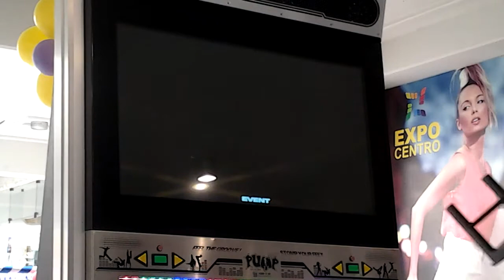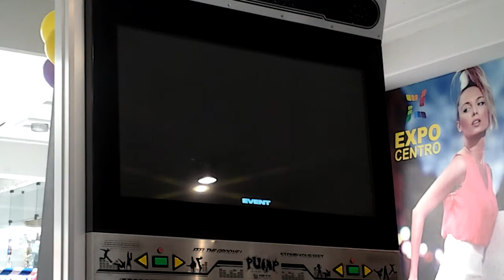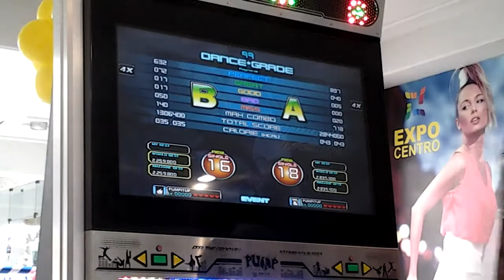Pump it up PRIME [ Ragnarock - Synthwulf & DJ Rx en S16 & S18* ]